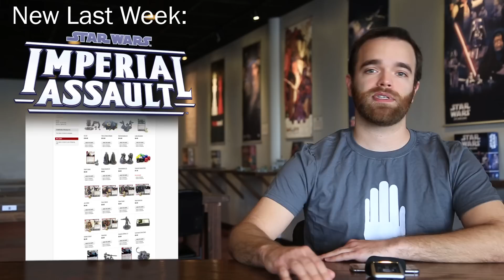Upcoming Releases: Star Wars Armada(?) and Singles Galore!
Singles for Imperial Assault and X-Wing, the Ready for Takeoff Force Pack, and whispers of Star Wars Armada!